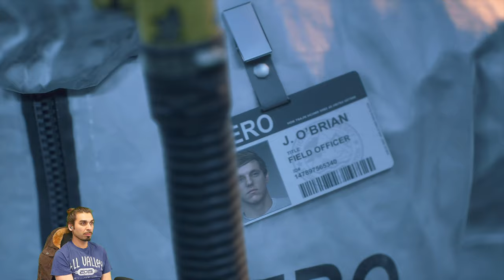Days Gone 1.51 GamePlay 🧟‍♂️ New Game + day 2 2019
Hello everyone,

    Today Mac is playing

Part 2

game called the days gone new game plus

Here is a link to:

- days gone Ps4:

-Great game highlighted in the intro  and you can pick up in this up today

Easy Tech Build  n

4k live encoder

Cpu:

AMD 2950x

100% Safe
100% Fun